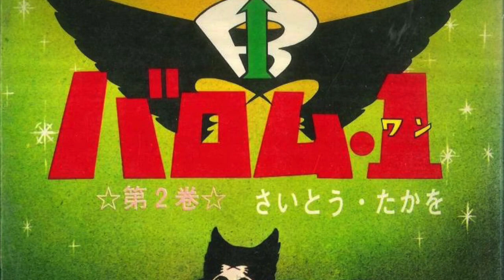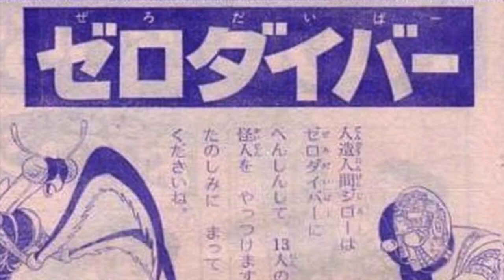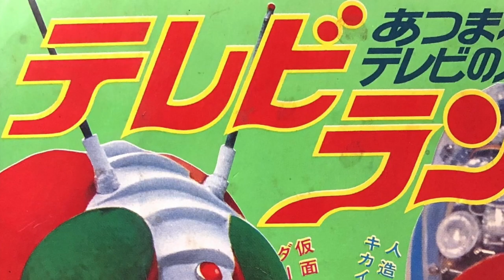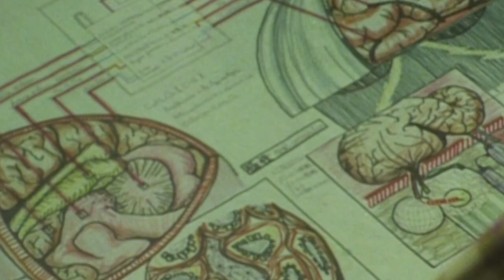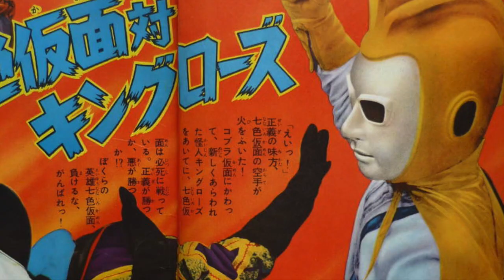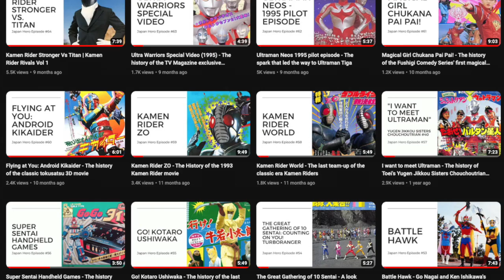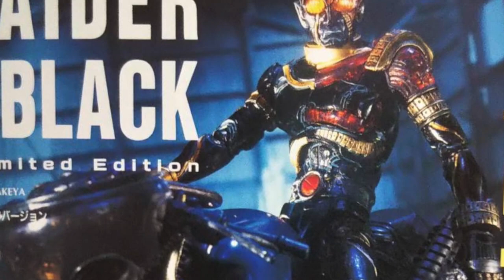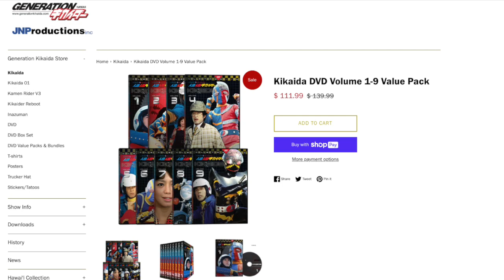The History of Android Kikaider - The legendary tokusatsu hero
In this episode, we take a closer look at the 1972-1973 android-focused tokusatsu hero TV series, Android Kikaider ( 人造人間キカイダー ).

To watch the first two episodes of this television series and the Kikaider 3D movie use this link to visit the Toei Tokusatsu World YouTube channel: